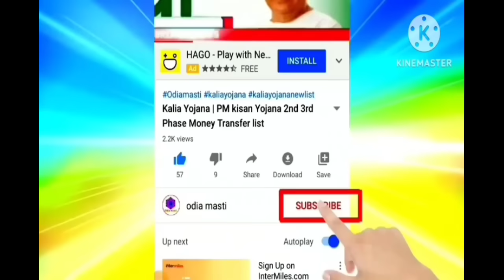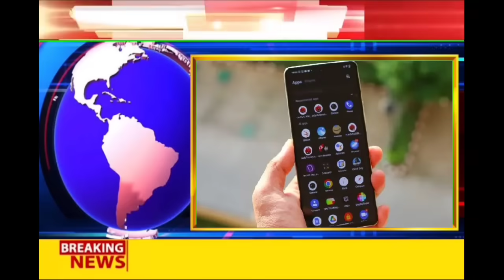today morning news odisha | heavy to heavy rain in odisha | Pm kishan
today morning news odisha | 31 Jaheavy to heavy rain in odisha | Pm kishan

Topic cover:-
1. Kalia yojana 7th instalment date
2. E mudra loan
3. groww app quora
4. Kalia yojana
5. Pm kisan
6. Kalia yojana money transfer date
7. today morning news
8. groww app